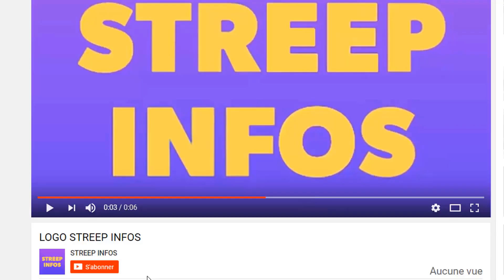L'arme de Arafat en colère!Olokpacha Gifle Tina Glamour vivé la scène de claque sur la t0m.be Daishi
L'arme de Arafat en colère!Olokpacha Gifle Tina Glamour vivé la scène de claque sur la t0m.be du Daishi